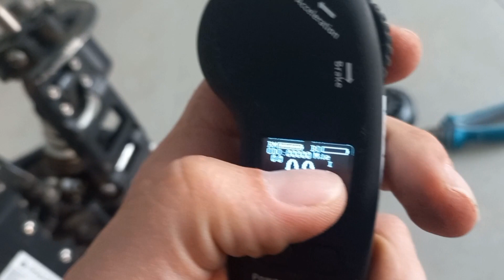UNSAFE DANGEROUS Propel Endeavor 2 Esk8.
This electric skateboard has no way of disconnecting the battery in the event of a failure. The board had had power button issues and then decided it was going to take off in it's own. The remote was off. It was trying to jump from the 3rd story and It could of landed on someone. Propel leaves the esc totally open to dirt or water on this board. It looks like a young kid soldered together a pcb board and just threw it in there. Unbelievable.

Propel leaves no way to disconnect a large battery. Pulling the power button does not disconnect the battery during a failure.

As popular Propel skateboards have gotten they will get surly get sued by someone for this kind of stuff.